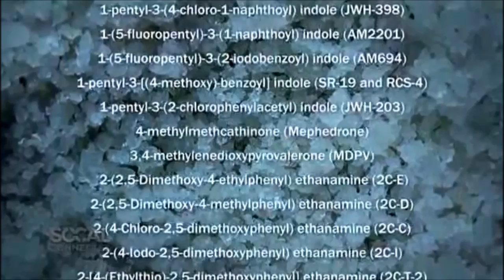Sel de bain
Les effets ? Une brusque augmentation de la température du corps, une insensibilité à la douleur, une perte totale de logique, une hystérie, des délires, des hallucinations, des longues périodes d’euphorie, des pensées suicidaires ou des crises de paranoïa… Et également un déchaînement de violence inouïe et le développement d’une force insoupçonnable.

« Nous ne comprenons pas encore ces molécules, mais elles rendent les gens dans un état psychiatrique aigu et prêts à tout : se couper la gorge ou découper et manger ceux qu'ils croisent  »